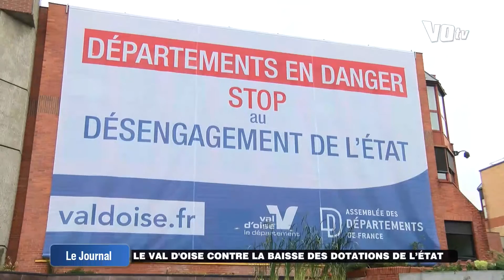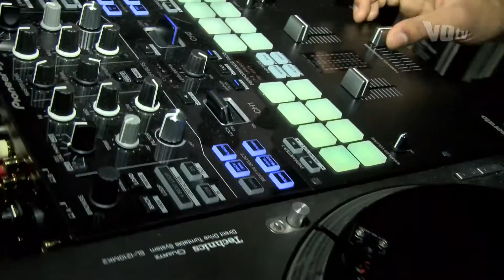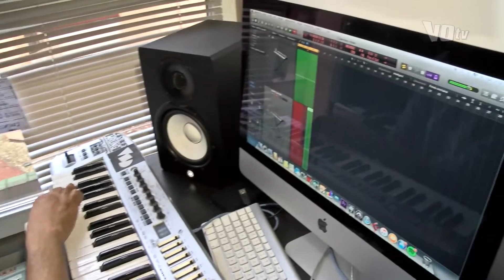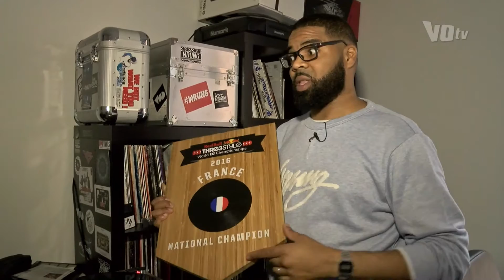Le journal de VOtv du lundi 19 septembre 2016